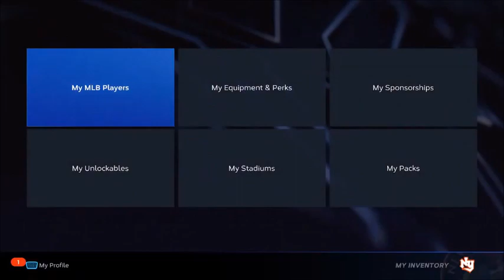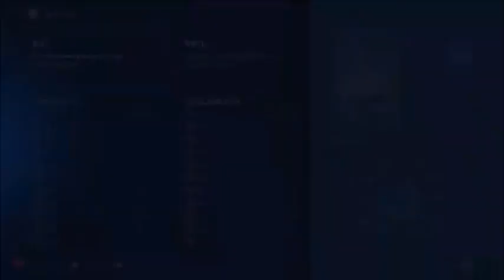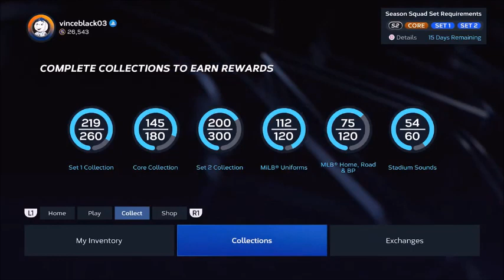I Unlocked 99 Mark McGwire AND 99 Derek Jeter!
I Unlocked 99 Mark McGwire AND 99 Derek Jeter! PS5. MLB The Show 23.

I never make in-game purchases. I grind for my progress. No money spent.

For those who don't know, I'm an International Best Selling and Multi Award-winning author of fiction thrillers. I have had four books reach #1 status. You can learn more information on my books on my

4-Time #1 Best-Selling / Multi-Award-Winning Author.

Scott Stevens Gaming live streams regularly, both day and night.